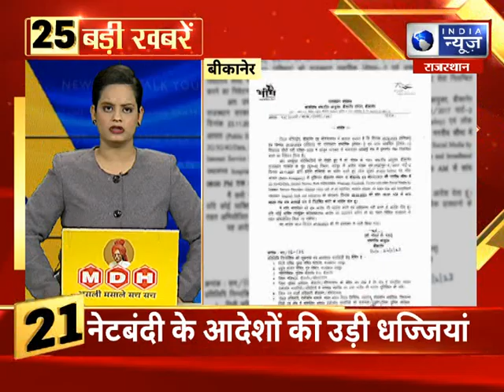TOP 25 : देखिए देश और दुनिया की 25 बड़ी खबरें सिर्फ इंडिया न्यूज़ राजस्थान पर | Hindi News